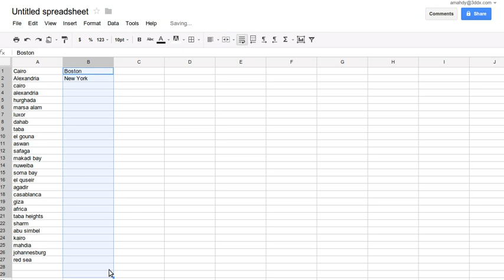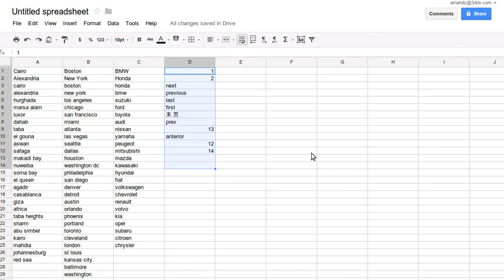Google Sets in Action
I recommend setting the video quality to 480p before watching.
The idea here is holding "Ctrl" (Or Option in Mac) on the keyboard while dragging the cursor. Enjoy!